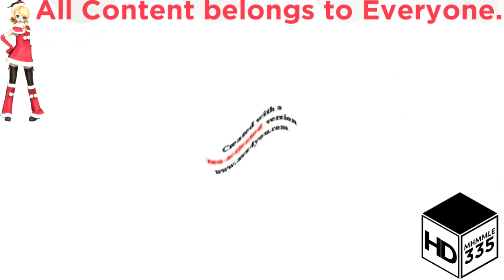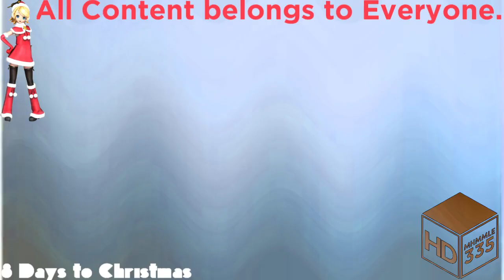(REQUESTED) Happy Intel Logo Effects 2